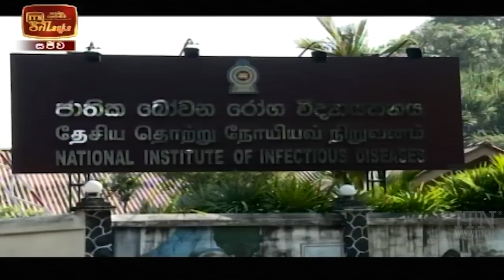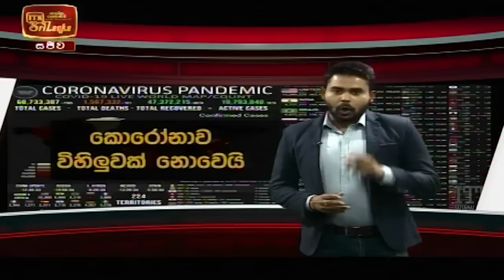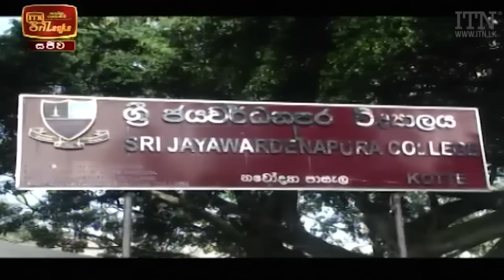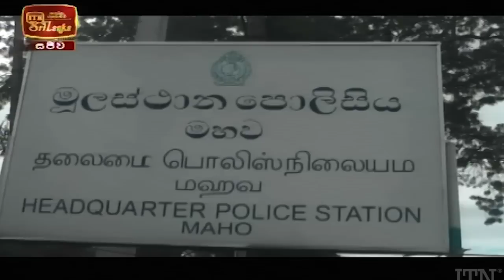ITN News 2020-12-31 | 06.30 PM